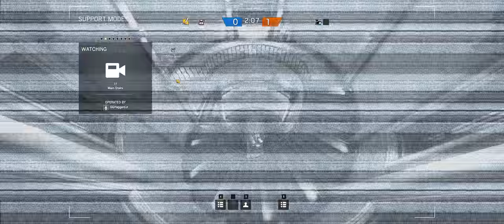Rainbow Six Siege + Part 299 + Consulate TDM Hostage + cts crew